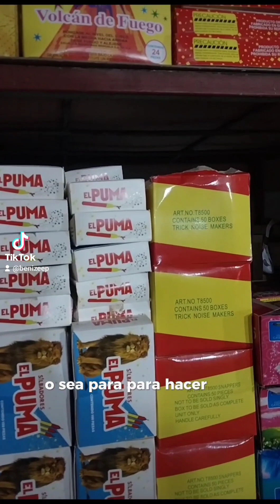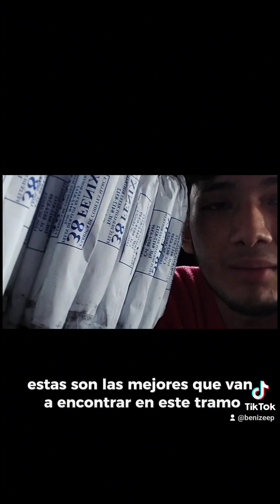mi brother que tiene tramo de polvora✨️💫